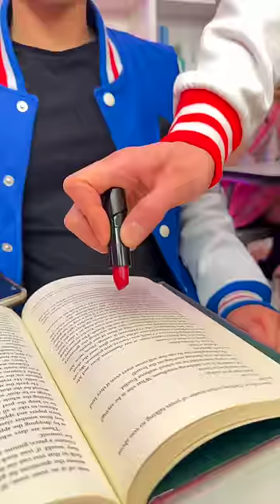Boy BULLIED for Wearing Makeup 😡💄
Hey Alan Army, this is Alan Chikin Chow! This video is called Boy Bullied for Wearing Makeup. How would you react if you saw this happen???

Produced by Allie Tricaso